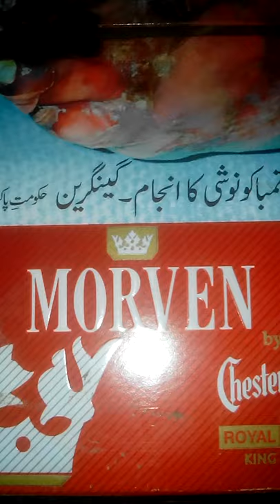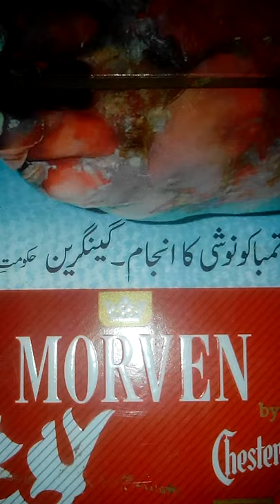Smoking of effects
This video is very top video
And see my new video